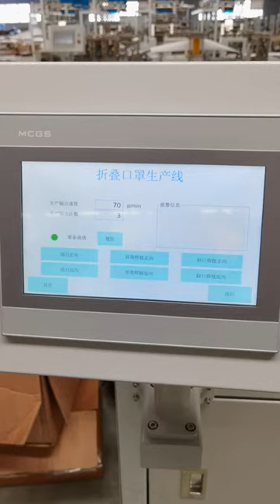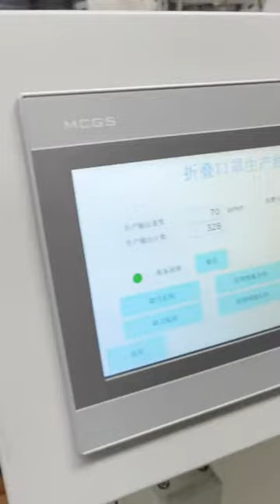Richpeace N95 fold machine & FFP2 mask making machine & FFP3 mask making machine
Richpeace N95 fold machine &  FFP2 mask making machine
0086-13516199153